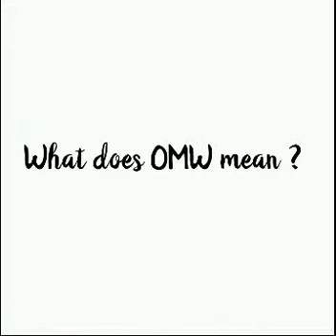The meaning of OMW.